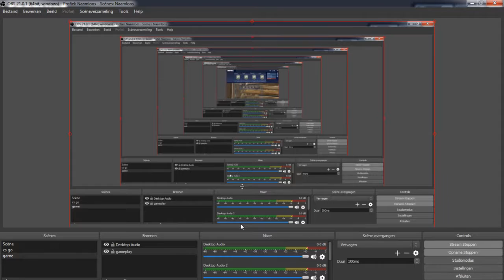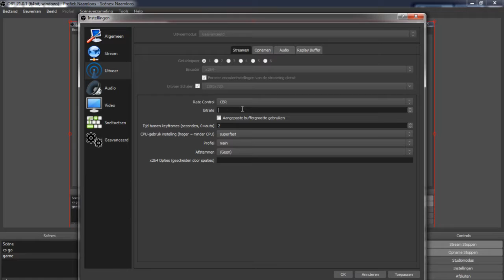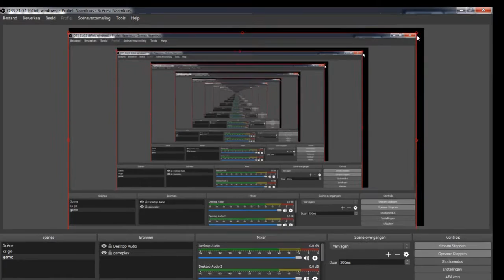nieuw kanaal aboneren alemaal